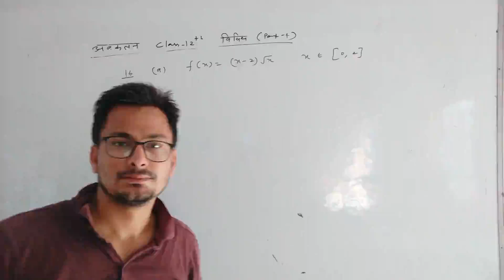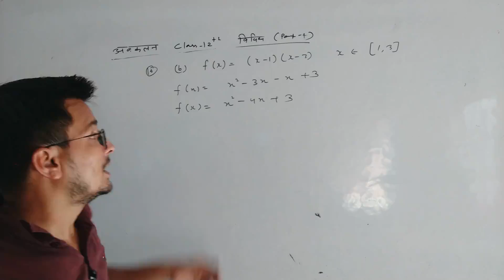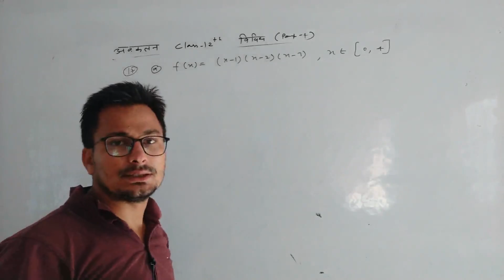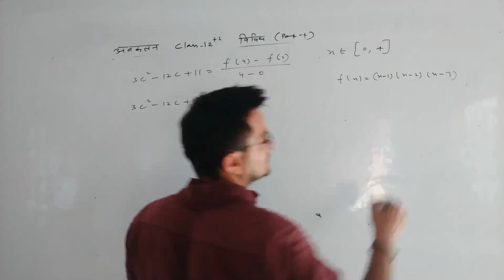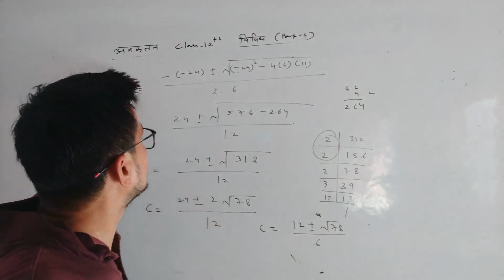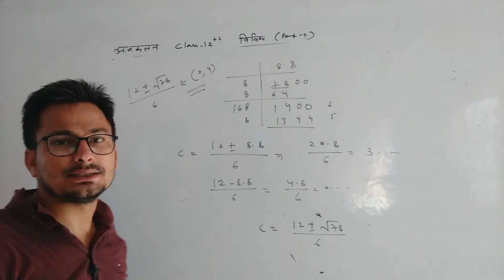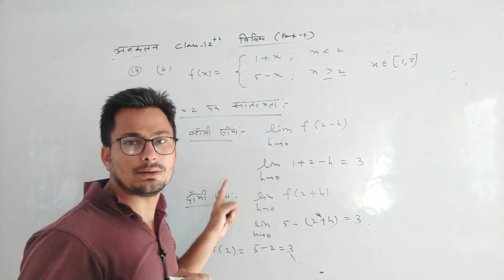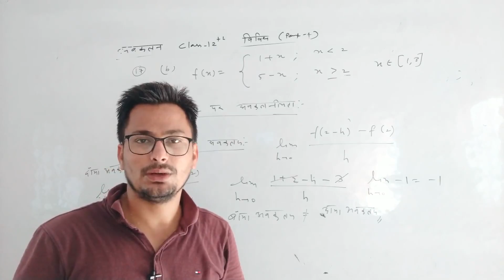XII Math Ex. 7 Vividh Part II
Made by Rohit Kumar B.Tech in IT From Saraswati School, Chandgothi